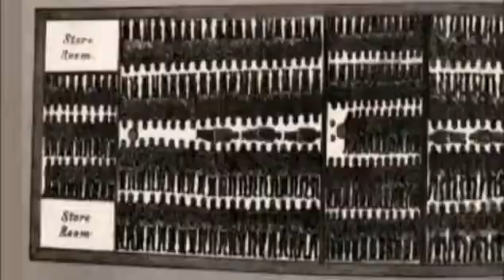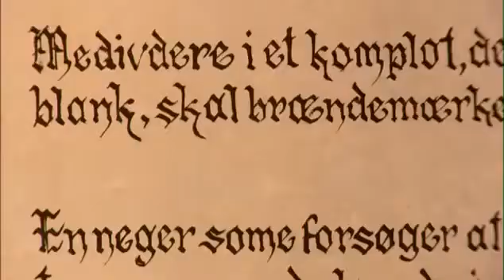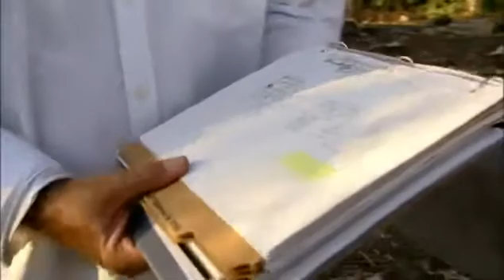St John's Slave Revolt History Documentary 2017